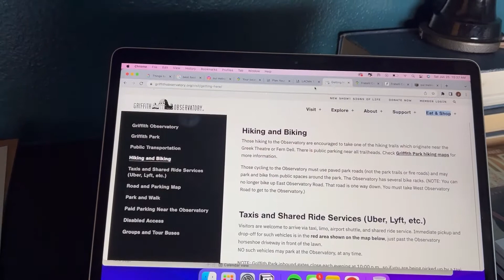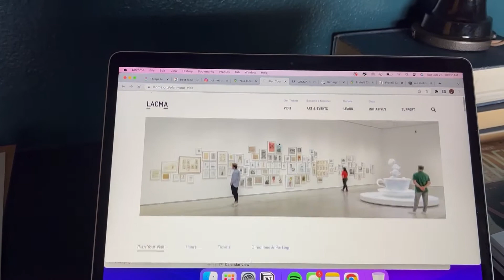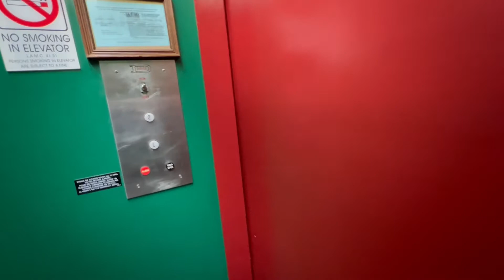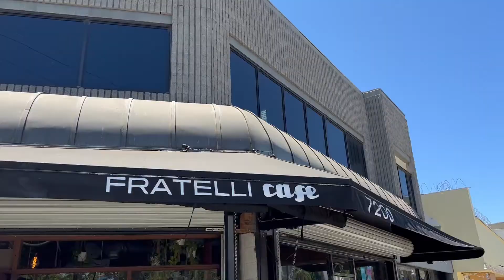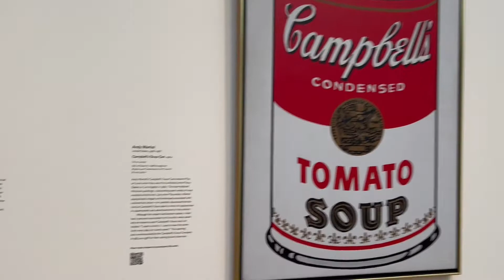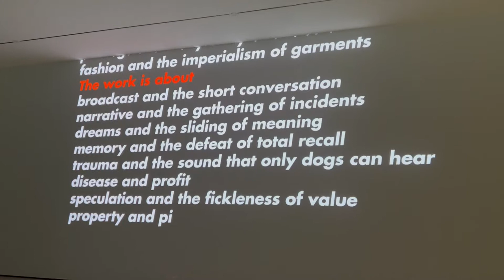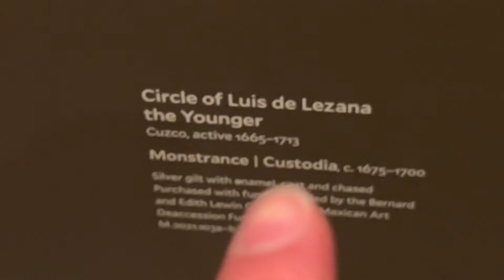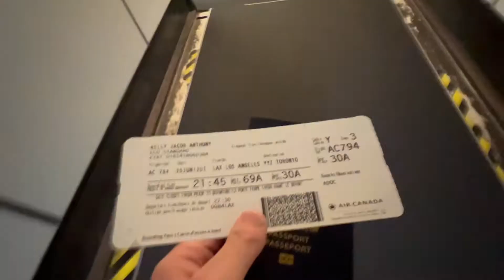My Last Day in LA | JAK LIFE 2022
A vlog about nothing... and checking out the Los Angeles County Museum of Art.